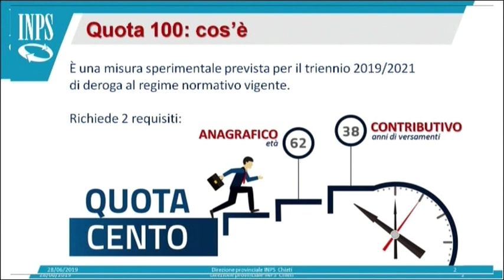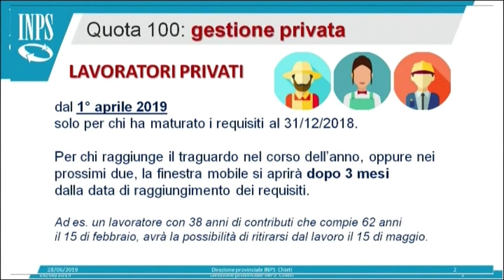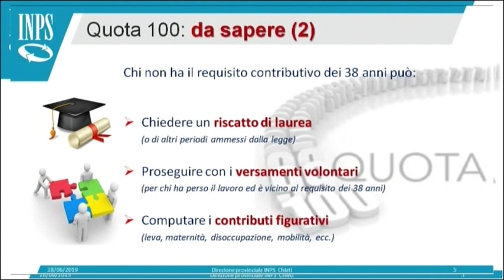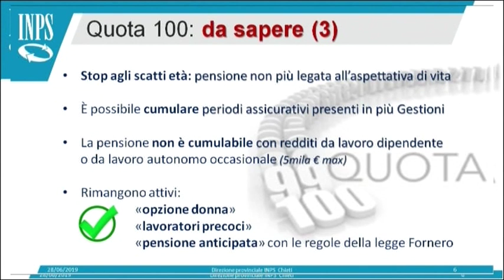INPS - I Servizi al Cittadino del 30/06/2019